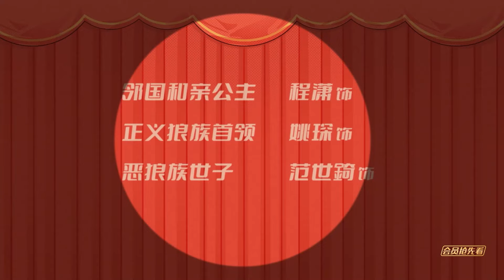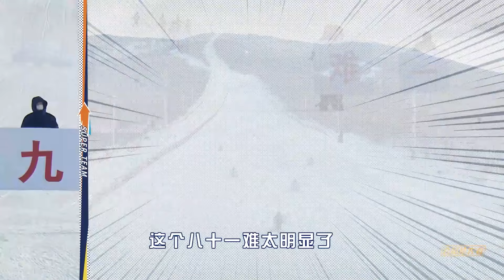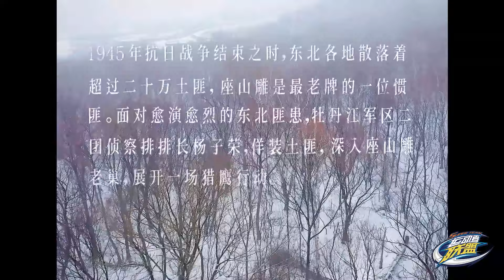【FULL】《运动者联盟》第4期：刘雨昕扮演搞笑外星人，程潇古装造型秀完美适配 Super Team S1 EP4【欢迎订阅咪咕MiGu官方频道】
【剧情简介】
节目由嘉宾组成“运动者联盟”，走进城市中的街头巷尾，迎接来自社会各行各业不同人群中的运动能力者们发起的挑战，共同解锁滑冰、滑雪、乒乓球、足球、飞盘等多项运动的不同玩法、发现“隐藏”的运动高手，在忙碌的城市生活中感受运动带来的积极影响。同时，节目嘉宾和素人运动能力者们将在专业赛场上分组开展巅峰对决，并在对抗赛中通过团队协作与团队融合完成重重考验，感悟体育精神，在提供乐趣的同时，也向观众传递出“运动无处不在”的积极理念。